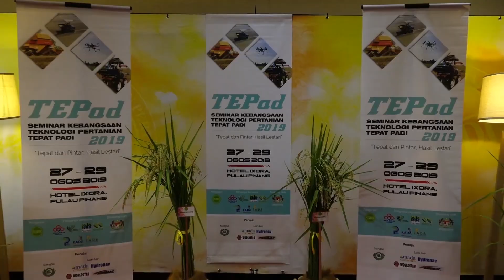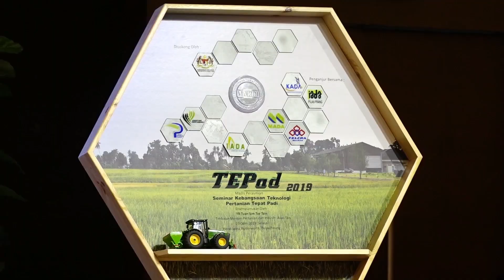(Video Sorotan) - Seminar Teknologi Pertanian Tepat Padi (TEPad) 2019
(Video Sorotan) - Dengan tema 'Tepat dan Pintar Hasil Lestari', Seminar Teknologi Pertanian Tepat Padi (TEPad) 2019 yang diadakan ini memberi pendedahan terhadap penggiat industri dalam membincangkan segala aspek amalan pertanian tepat padi.

Pertanian tepat menyokong Revolusi Perindustrian Keempat (IR4.0) dalam memastikan peningkatan produktiviti dengan keuntungan yang optimum.